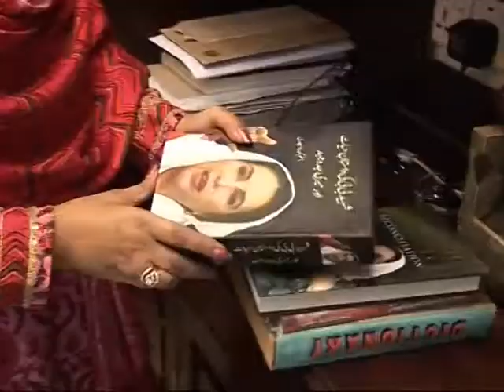Promo _Ajj g Shakhsiyat _Rukhsana Shah_Sunday 09 10 PM.mpg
Rukhsana shah member sindh assembly  dharti tv programe aj ji shakhsyat  director hameed bhutto